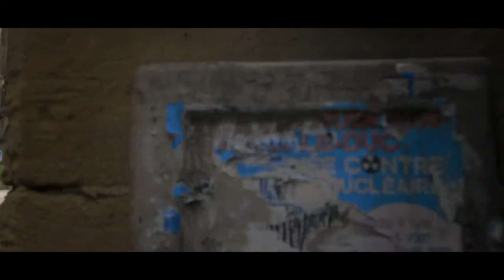FTMA in Luxembourg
Recently, a small crew of FTMA graduate students and faculty travelled to Luxembourg to shoot a commissioned project documenting SHU's study abroad programs. They also travelled to France and Germany for the shoot. Check out behind-the-scenes footage.